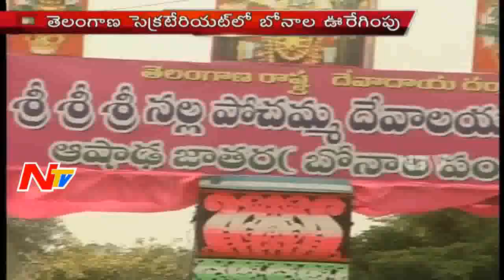Bonalu Celebrations in Telangana Secretariat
Bonalu Celebrations in Telangana Secretariat Hyderabad, Telangana Bonalu Celebrations in State Secretariat. CM KCR attend this Bonalu
For more latest updates on news :